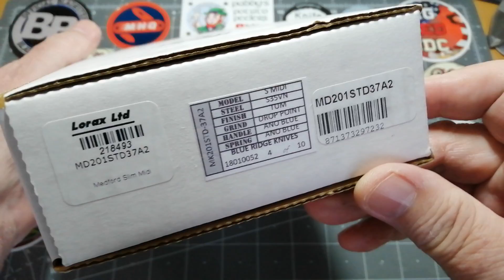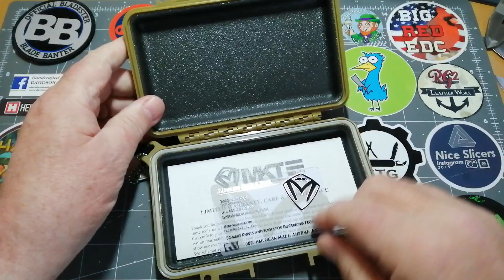Medford Slim Midi Marauder. Paddy's posh penknife. 😜👍☘️